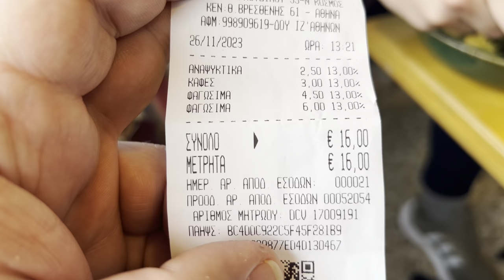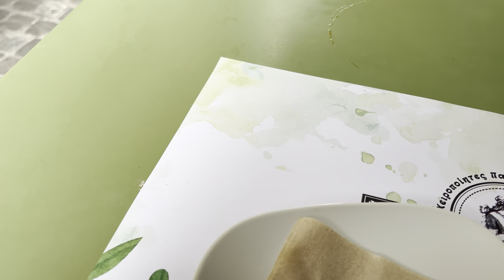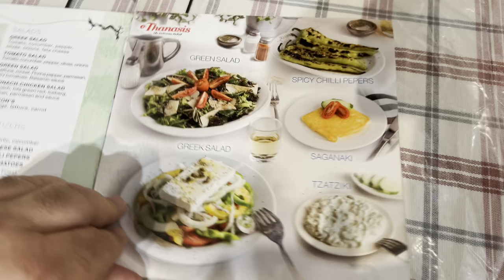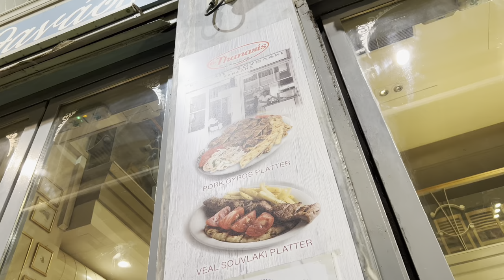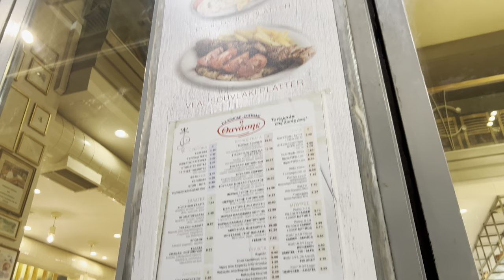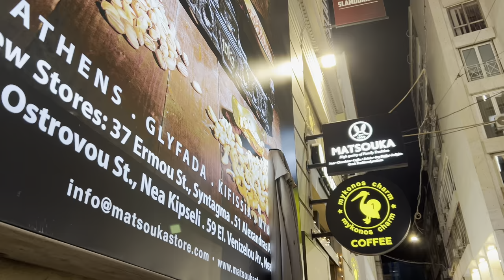Os segredos das deliciosas comidas gregas em Atenas, na Grécia!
Neste vídeo, vamos explorar as delícias culinárias da Grécia! CONHEÇA AS COMIDAS GREGAS!

Saborear os pratos de Atenas é uma experiência fácil e extremamente agradável. A capital grega é um verdadeiro paraíso para os amantes da gastronomia, com uma vasta seleção de restaurantes, cafeterias, confeitarias, gelaterias e bares. Isso quer dizer que você encontrará uma ampla variedade de locais para se deliciar em Atenas, seja para uma refeição completa, um lanche rápido ou um doce tentador.

Este artigo oferece todas as informações que você precisa para escolher onde comer em Atenas. Vamos embarcar nessa jornada gastronômica?

Onde se deliciar em Atenas?

A culinária grega é, sem dúvida, um dos grandes atrativos de Atenas. Famosa no mundo todo, faz parte da cozinha mediterrânea e é conhecida por sua saúde e sabor, utilizando ingredientes frescos, azeite de oliva, vegetais e nozes. Além disso, é simplesmente deliciosa!

Você não terá dificuldade em encontrar um ótimo lugar para desfrutar da excelente comida grega. Nos bairros mais visitados por turistas, existe uma grande variedade de estabelecimentos gastronômicos.

Os restaurantes de Atenas são conhecidos por servir pratos típicos como gyros, moussaka, salada grega, frutos do mar, pastitsio (uma espécie de lasanha com camadas de macarrão ao invés da massa tradicional) e muitas outras especialidades que aguardam para serem descobertas.

Aproveite sua viagem para experimentar os pratos gregos e se prepare para uma experiência gastronômica memorável!

Onde comer bem e barato em Atenas?
Se está em busca de lugares com excelente relação custo-benefício, onde a comida é de qualidade e os preços são acessíveis, Atenas é o lugar certo. Os preços na cidade geralmente são mais baixos do que em outras capitais europeias.